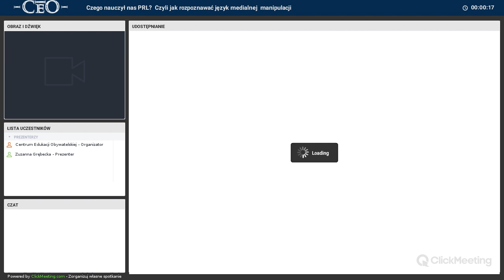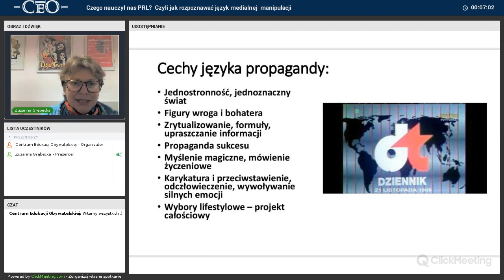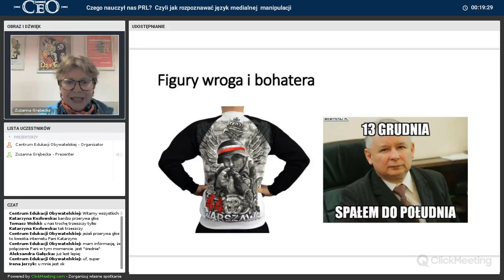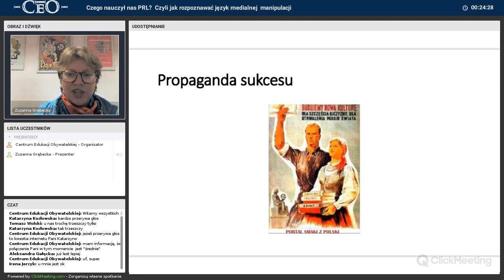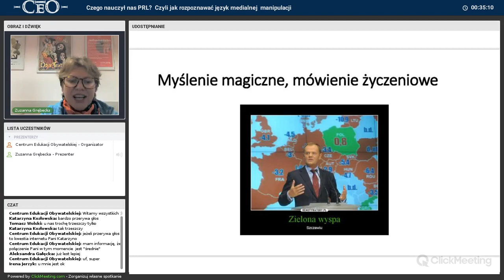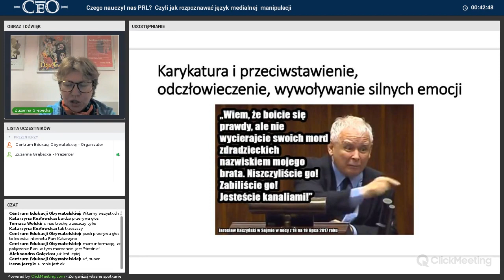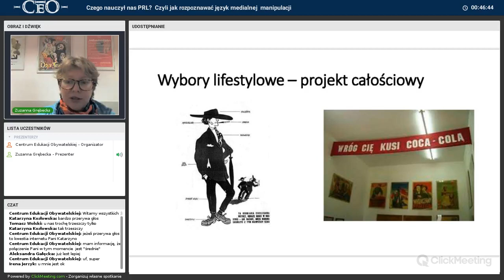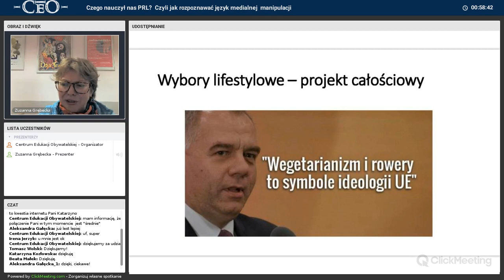Czego nauczył nas PRL? Czyli jak rozpoznawać język medialnej manipulacji